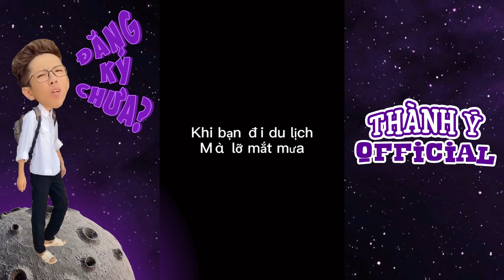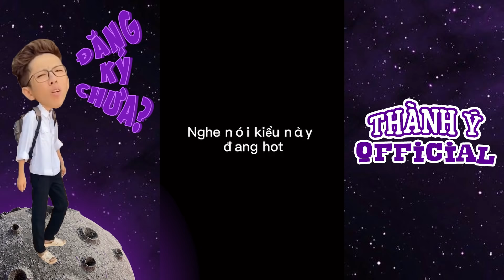Chó cô hiền lắm, nó không có cắn đâu và cái kết | Má Cám | Võ Thành Ý | Tik Tok Biến Hình #673